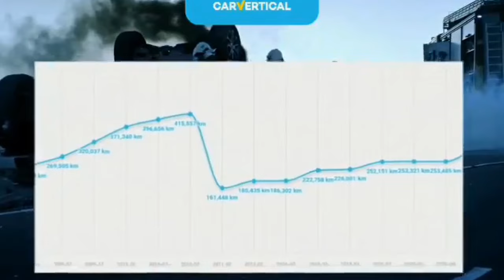Samochody Dwóch Panów Alików obok Siebie..Zacne Sztuki ..Wypasione Modele..Zapraszam do Oglądania..